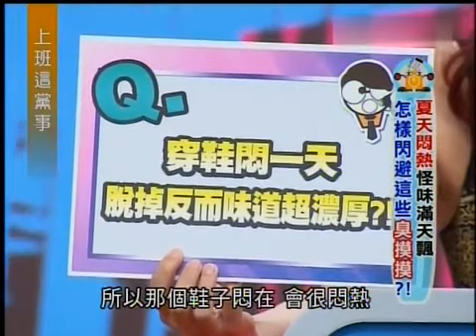上班这党事 20130807 闷热怪味满天飘 夏日除臭大作战 003